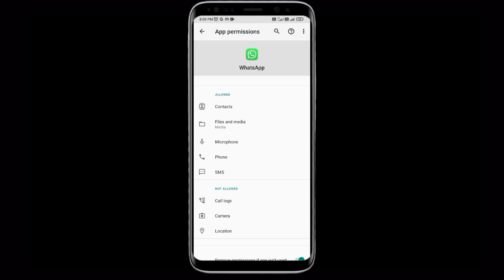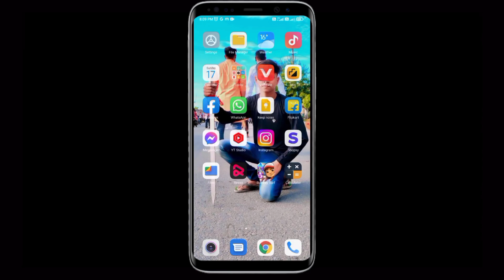WhatsApp Par Status Nahi Lag Raha Hai 2024 | WhatsApp status problem Kaise theek Karen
About Video:-
इस वीडियो मे आपको बताया हूँ की - WhatsApp per status Nahin lag raha hai

Your Queries-

WhatsApp Par Status Nahi Lag Raha Hai
whatsapp par status nahi lag raha hai to kaise lagaen
whatsapp par status nahi lag raha hai setting
whatsapp par status nahi lag raha
whatsapp status kyu nahi lag raha hai
whatsapp par status nahi lag raha hai to kya kare
whatsapp status na lage to kya karen
whatsapp par status nahi lag raha hai kya karen
how to fix whatsapp status problem
how to fix whatsapp status problem on iphone